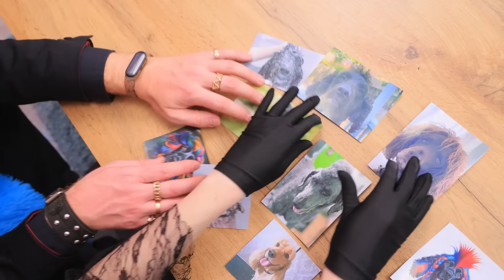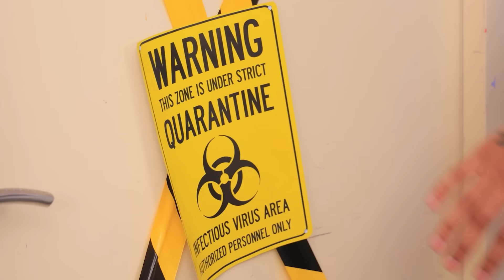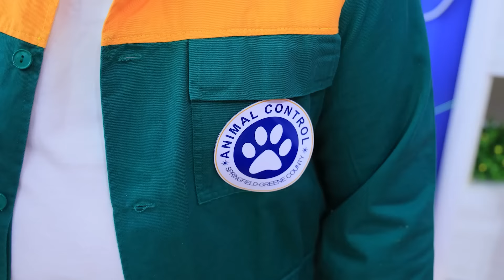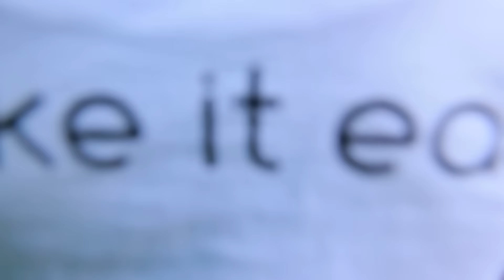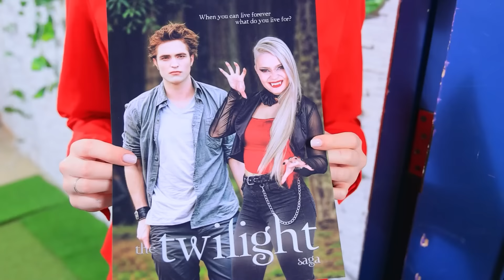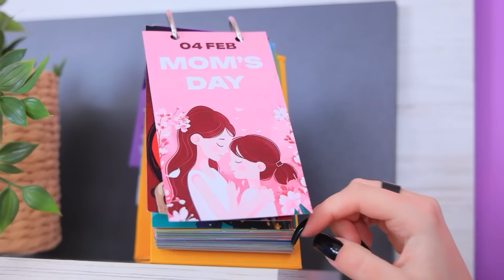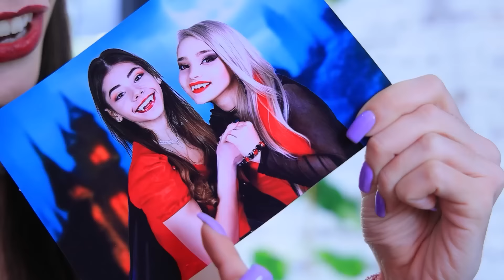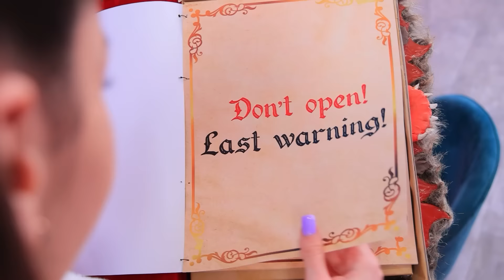У меня украли собаку! Спасаем домашних питомцев!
Экстремальные прятки в коробках челлендж! | Включи ВСЕ уведомления
Приготовьтесь к приключению "У меня украли собаку! Спасаем домашних питомцев!"? Вы отправитесь в захватывающее путешествие, полное юмора и неожиданных поворотов. Готовы спасти со мной пушистого друга?